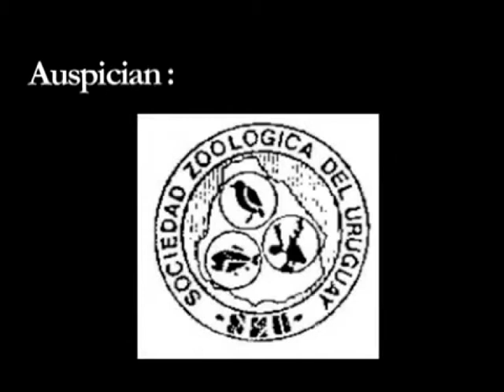Trailer Arácnidos del Uruguay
PREMIOS PLATINO

Tipo de producción: Documental
Género: Documental
Duración: 90 m.
País de producción: Uruguay
Dirección: Marcelo Casacuberta

Idiomas: Español